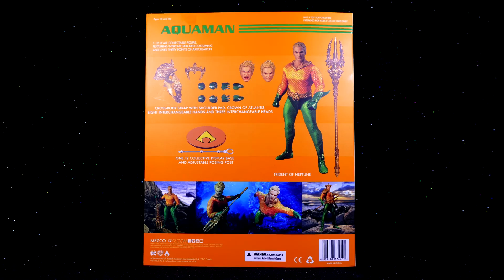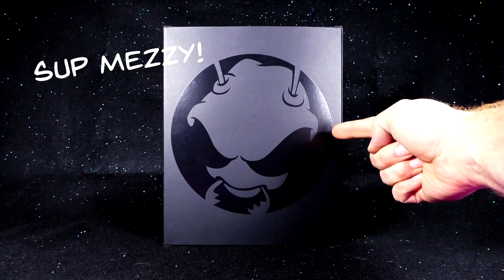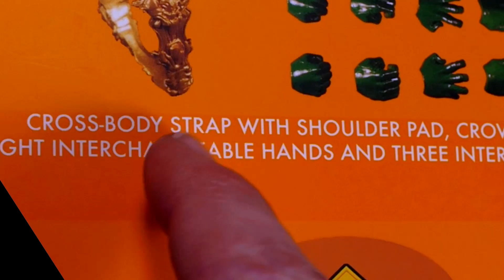Mezco ONE:12 Collective Aquaman Action Figure Review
Today we will be reviewing the new Mezco ONE:12 Collective Comic version Aquaman Adult Collectible Action Figure! Is it good or garbage? Let's find out together!

King of Atlantis. Ruler of Earth’s oceans. Founding member of the Justice League.

The One:12 Collective Aquaman comes outfitted in a scaled soft armor and finned Atlantean wet-suit, inspired from his classic comic look.

Featuring sculptural details such as an ‘A’ shaped belt buckle, gloves, boots, and neck line, Aquaman also includes three head portraits, shoulder armor that can harness his trademark weapon, “Neptune’s Trident”, and the Atlantean crown.

This hero-turned-king uses his super-strength, super-speed, command over sea life, and ability to live both on land and sea to protect his home, defend his kingdom, and fight for justice as one of Earth’s greatest heroes.

 THE ONE:12 COLLECTIVE AQUAMAN FIGURE FEATURES:
One:12 Collective body with over 30 points of articulation
Three (3) head portraits
Hand painted authentic detailing
Approximately 17cm tall
Eight (8) interchangeable hands
One (1) pair of trident holding hands (L&R)
One (1) pair of posing hands (L&R)
One (1) pair of swimming hands (L&R)
One (1) pair of fists (L&R)

COSTUME:
Fitted bodysuit
Cross-body strap with shoulder pad
Belt with ‘A’ shaped insignia
Mid-calf boots

ACCESSORIES:
One (1) Trident of Neptune
One (1) Crown of Atlantis
One (1) One:12 Collective display base with logo
One (1) One:12 Collective adjustable display post

▶TOY NEWS INTERNATIONAL

▶ INSTAPRINT DIORAMA:

MAILING ADDRESS:
Brad
Lansdowne Street
Peterborough ON
K9K 8M7